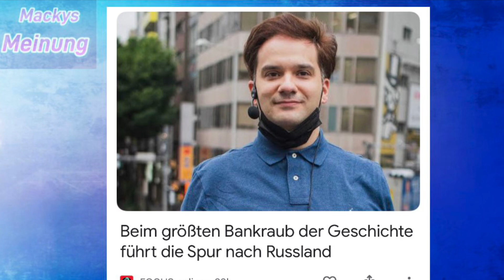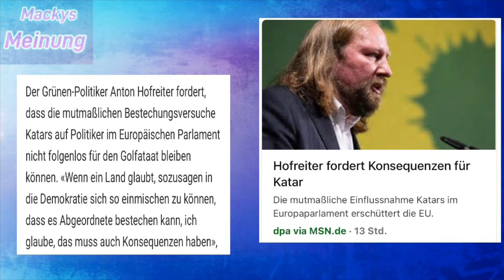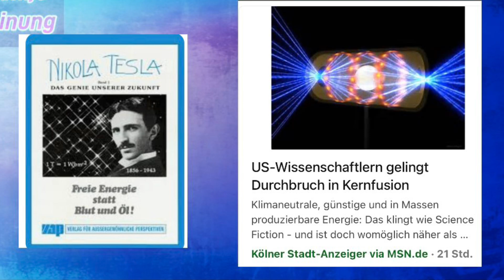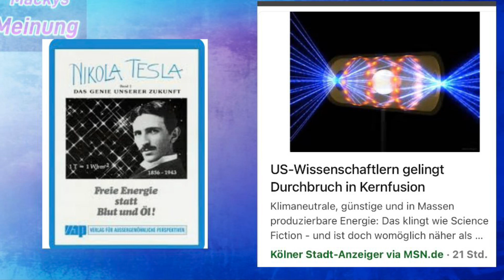Skandale und Bestechlichkeit - Der Rubel rollt - Bonzen streichen ein - Der Pöbel zahlt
Wenn der Vorhang aufgeht……
Wenn man plötzlich erkennt, dass sich vieles seltsam gut fügt!
Das nennt sich Planwirtschaft……!

Mackys Meinung

Danke